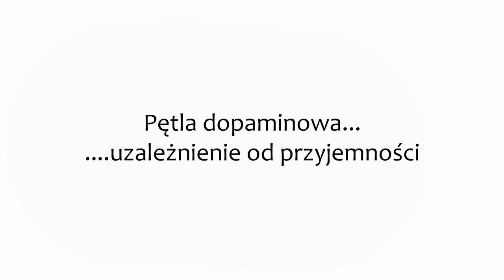SEROTONINA i DOPAMINA w pracy psychoteraupety | Psycho Sprawy | Kamila Kaźmierczak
Serotonina i dopamina - dwa ważne neuroprzekaźniki z punktu widzenia psychoterapeuty i uczestnika psychoterapii.

Psychoterapia to proces, w którym pracujemy w obszarze nastroju, uczuć oraz motywacji i działań. W tym filmie mówię o tym jak te dwa neurotransmittery pracują nam w gabinecie u terapeuty.

- za co odpowiada serotonina?
- co dzieje się jak mamy niedobór serotoniny?
- co dzieje się jak mamy nadmiar serotoniny?

- za co odpowiada dopamina?
- co dzieje się jak mamy niedobór dopaminy?
- co dzieje się jak mamy nadmiar dopaminy?

Kim jestem?
Kamila Kaźmierczak - psycholog, psychoterapeutka Gestalt. Prowadzę psychoterapię indywidualną osób dorosłych. Pasjonują mnie związki między ludźmi, niuanse i subtelności, które tworzą klimat danej relacji. Na tym kanale opowiadam o relacjach z innymi i z samym sobą, a w gabinecie pomagam osobom doświadczającym kryzysu w związku, doświadczających rozstania lub przygotowujących się do tego, cierpiących z powodu zaburzeń nastroju i lęku.
Pracuję także z osobami doświadczającymi problemów związanych z poczuciem własnej wartości, trudności w kontakcie ze światem i chcącymi się rozwijać, by móc podnosić jakość swojego życia.
Moją pracę magisterską pisałam na temat z obszaru narcyzmu i do dziś szczególnie interesuję się zaburzeniem narcystycznym jak i psychopatią oraz tym, jak prezentują się w relacjach.
Pracuję w oparciu o kodeks etyczno-zawodowy psychologa i kodeks etyczny psychoterapeuty EAGT. Studia magisterskie ukończyłam na Uniwersytecie SWPS w Sopocie. Szkolenie psychoterapeutyczne odbyłam w Wielkopolskiej Szkole Psychoterapii Gestalt w Poznaniu. Ukończyłam również roczny Staż Gestalt w Instytucie Gestalt w Krakowie.